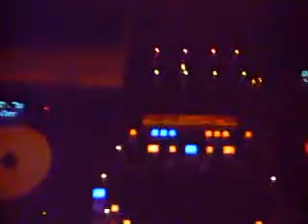djwillmasterson - 2009 Demo/Audio test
Just checking the audio levels!!